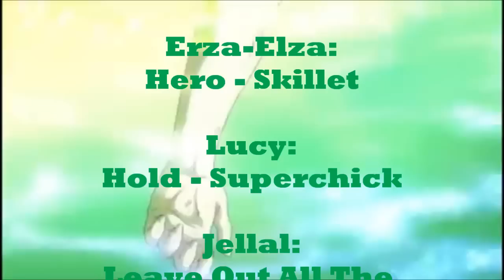Fairy Tail Characters theme songs! Part 1! [BEST]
Star song : Fairy Tail theme song
Natsu: Burn it to the ground - Nickelback
Gray: The last Night
Skillet Erza: Hero - Skillet
Lucy: hold - superchick
Jellal: Leave out all the rest - linkin park